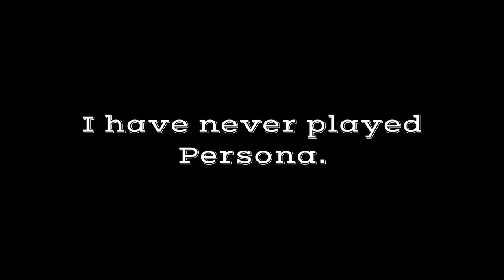Persona 4 but with 𝓡 𝓔 𝓕 𝓡 𝓔 𝓢 𝓗 𝓜 𝓔 𝓝 𝓣 𝓢 ©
Enjoy a completely out of context excerpt from Persona 4. While the memes quench your thirst, allow the dulcet tones to envelop you.

F's in the chat for the first half of this streaming session. The camp and swimming scene were hilarious.